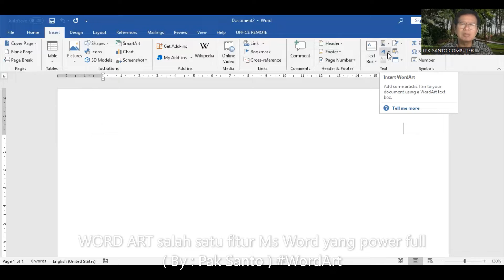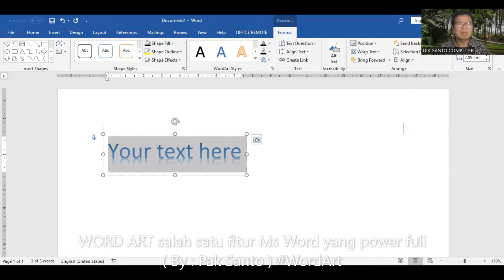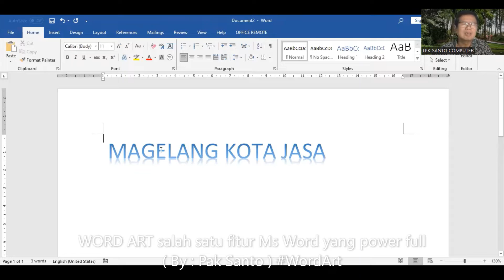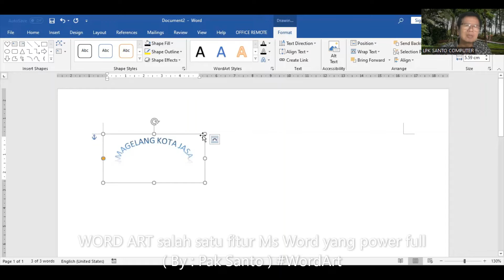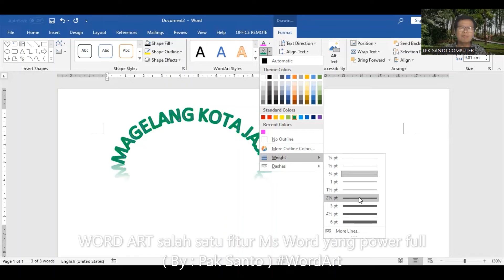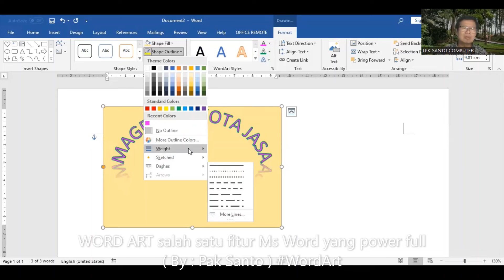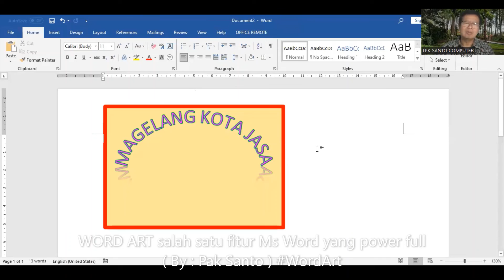WORD ART salah satu fitur Ms Word yang power full ( By : Pak Santo )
memanfaatkan fitur-fitur yang ada di Ms Word, sangatlah penting untuk meningkatkan power dari file yang kita buat. seperti apa, dan bagaimana, ikutilah video ini sampai selesai. jika ada pertanyaan, silahkan kirim ke WA : 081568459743